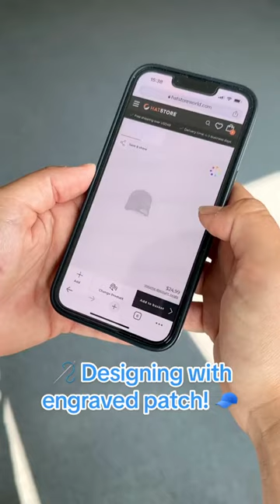Design The Perfect Cap With An Exquisitely Engraved Patch